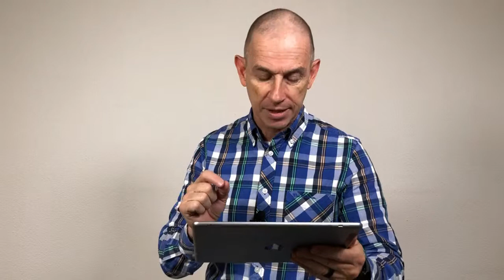Easter 2019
FrancoisOnLife Easter Message 2019